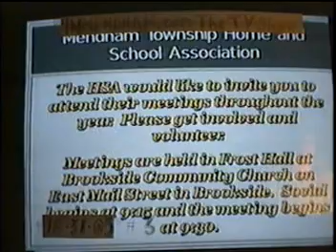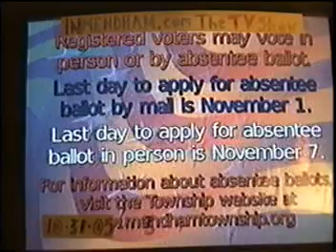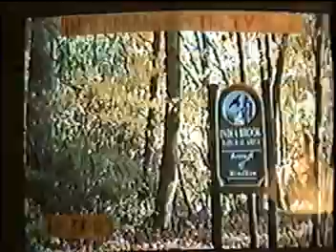InMendham.com THE TV SHOW #3...1 of 6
part 1-6
Show No. 3 had a part A and B.  The first part is a walk in the park... the second part is some "fun making". The TV show was created for broadcast on a local "public access" cable television station. Unfortunately, the station would not broadcast the show, and fascist judges in New Jersey don't respect, and won't enforce, the United States Constitution.